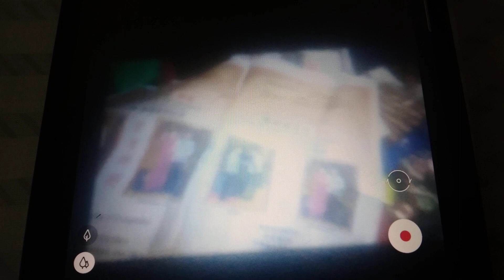ABC Malaysia Logos Quiz